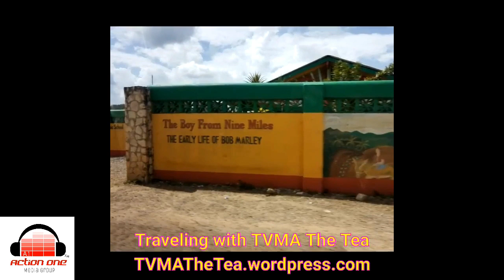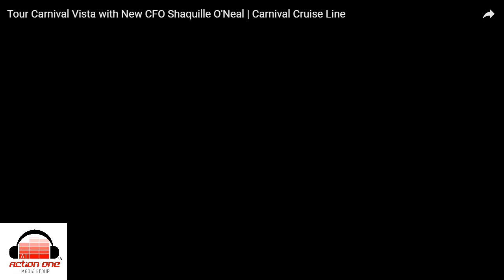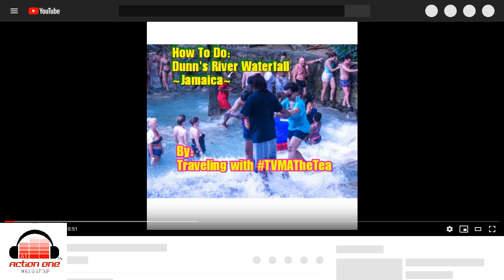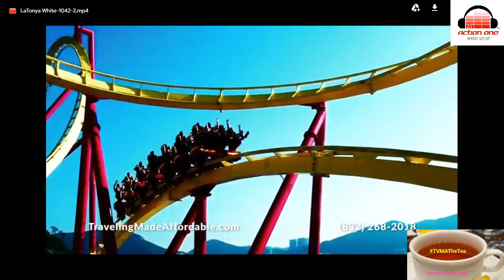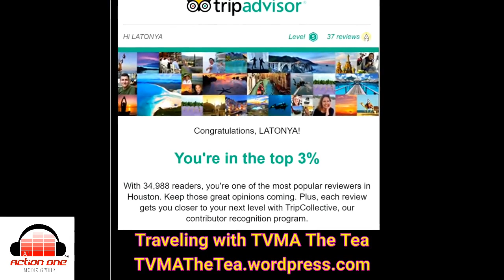Traveling with TVMA the Tea Episode 3: The Black Friday Edition.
Independent thinkers working together, inspiring action in media.